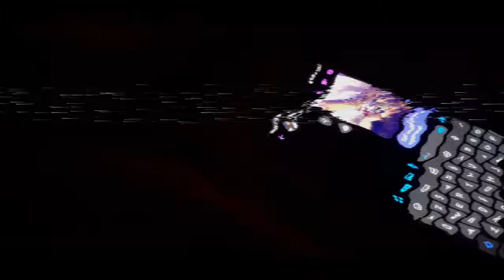Nico Benz feat . Lia K - Stále přemýšlíš Prod . Laddy Sound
🔴 NICO BENZ IG -

🔴 PRODUKCE

Mix/Master - TONE

Rap/Zpěv - Nico Benz / Lia K

Video záběry  - BlackWall

Video edit - NicoBenz

Beat prod . Laddy sound

Sample - George Michael - Careless whisper

©️Nico Benz ft. Lia K - stále přemýšlíš